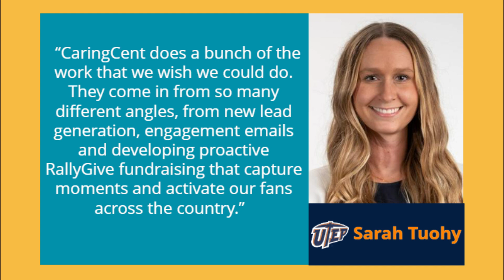CaringCent UTEP Athletics Impact